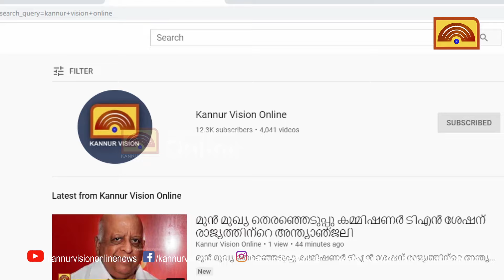ശ്രദ്ധേയമായി പാച്ചേനി ഗവണ്‍മെന്റ് ഹൈസ്‌കൂളിലെ മാതൃകാ പോളിംഗ് സ്റ്റേഷന്‍,